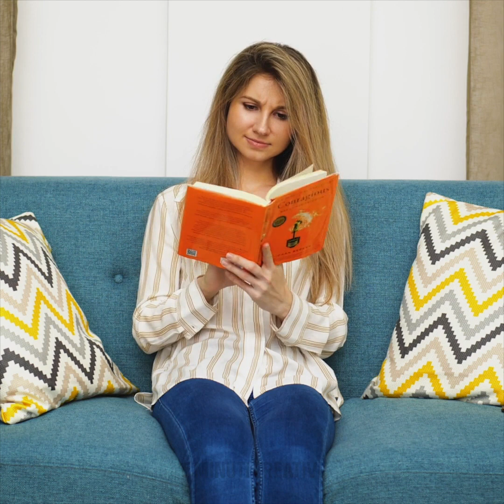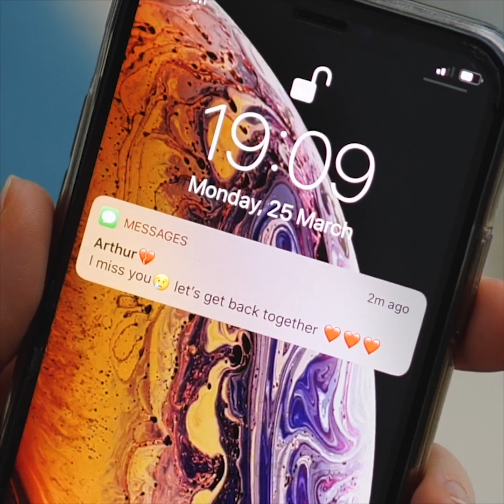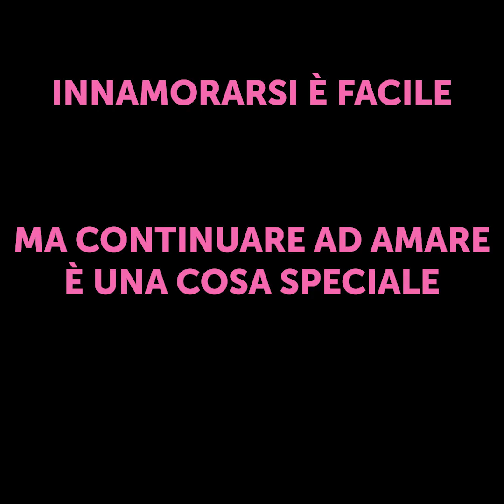SINGLE VS. IMPEGNATA || MOMENTI DIVERTENTI CON CUI PUOI RELAZIONARTI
MOMENTI DIVERTENTI IN UNA RELAZIONE

È bello essere in una relazione, ma allo stesso tempo, è un grande impegno. Le relazioni cambiano e si evolvono col tempo. Il primo anno è pieno di momenti romantici e drammatici. I partner sono molto gelosi e cercano di apparire sempre al meglio. Dopo un anno inizi a fidarti. Durante il primo anno, le ragazze hanno paura di farsi vedere senza trucco e si radano sempre le gambe. Inoltre, fanno finta di mangiare solo un'insalata al giorno e ci mettono ore per prepararsi. In realtà, le ragazze adorano la pizza e gli hamburger :) Inoltre, all’inizio, le ragazze cercano di apparire al meglio e indossano abiti sexy e tacchi alti. In realtà, preferiscono abiti comodi come felpe con cappuccio e pigiami.
Inoltre, le relazioni sono fatte di momenti divertenti e imbarazzanti. Potresti pensare che siamo tutti molto simili ma quando inizi a vivere con qualcuno si capisce bene quanto siamo diversi. A dire il vero, nella routine mattutina ci sono enormi differenze, il numero di vestiti, l'atteggiamento nei confronti della vita, il modo in cui reagiamo alle situazioni. Ad esempio, le ragazze trascorrono almeno un'ora a prepararsi mentre i ragazzi si lavano solo i denti.

Segnalibri:
00:09 Relazioni: primo anno vs. dopo un anno
04:32 Vivere insieme: ragazzi vs. ragazze
06:06 Ragazze vs. ragazzi: la presentazione del regalo
07:14 Ragazze vs. ragazzi: dopo che si lasciano